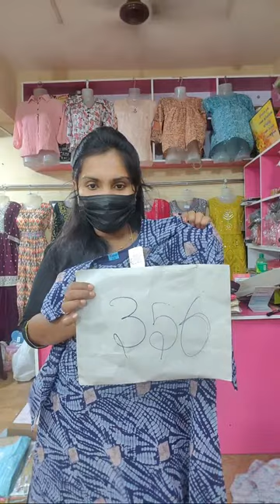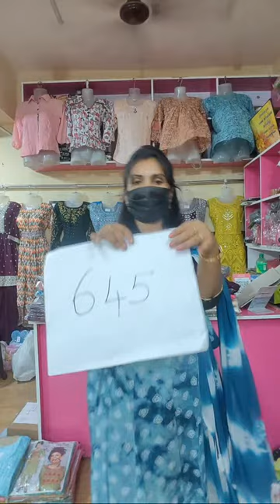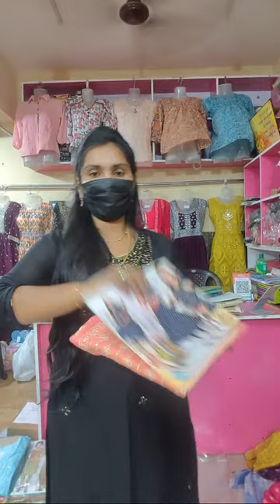2 pc Set வெறும் 210 3 pc Set 389 மட்டுமே..Like பண்ணிடுங்க9500631214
JOY DESIGNER 🔥🔥

📢New COMMUNITY GROUP 📢

Instagram Id 🆔

joy Designer9

wholesale community link💥

💚shop adress:::💚

🤎79 shop
koilmedu check post opp
koilmedu
thadagam Road
CBE 641025🤎

LIVE LOCATION #

top kurti brands in india 2020
top kurti brands in surat
top kurti brands in mumbai
top kurti brands in pakistan
top kurti brands in india 2022
top kurti brands wholesale
top kurti brands manufacturers in india
top kurti blouse
top kurti cutting
kurti tops cotton
kurti tops canada
kurti tops cape town
kurti tops combo
kurti tops company
top casual kurti
top crop kurti
indian cotton kurti tops
kurti tops near me
kurti tops durban
top kurti design images
top kurti dikhaiye
top kurti dikhao
kurti tops design in nepal
kurti top design for jeans
kurti top designs 2022
kurti top design 2020
what is a kurti top
top kurti embroidered
top kurti exporter
kurti tops ebay uk
kurti top embroidery design
embellished kurti tops
ethnic kurti tops
best tops to wear with shorts
kurti tops for jeans
top kurti for ladies
kurti tops flipkart
kurti tops for sale south africa
kurti tops for sale in durban
kurti tops for sale
kurti tops fancy
kurti tops for dress
full sleeve kurti tops
kurti tops formal wear
best kurti fabric
grand kurti tops
green jeans kurti tops
georgette tops kurti
kurti tops hs code
handloom kurti tops
halter neck tops kurti
kurti tops in nepal
top kurti in india
kurti tops in sri lanka
kurti tops in flipkart
kurti tops in colombo
kurti tops in amazon
kurti tops in myntra
kurti tops ideas
kurti tops in surat
top kurti jacket
kurti tops johannesburg
kurti top jeans
short kurti tops for jeans
long kurti tops for jeans
kurti style tops for jeans
jayshrees kurti tops
kurti stylish long tops for jeans
jaipur kurti tops
jacket fancy kurti tops
top kurti kurti designer
top kurta kurti
knee length kurti tops
kurti tops latest design
kurti tops lenasia
kurti tops ladies
kurti tops latest
top ladies kurti brand
top long kurti
top like kurti
kurti top leggings
l size in kurti
top kurti manufacturers in surat
top kurti manufacturers in india
top kurti manufacturer in jaipur
top kurti material
tops myntra kurti
kurti tops meesho
kurti top models
kurti tops melbourne
tops modern kurti
kurti tops medium
meesho kurti tops
modern kurti tops
m size kurti means
best kurti brands in myntra
top kurti neck design
kurti tops new design
kurti tops nairobi
kurti top new model
kurti top nightwear
top n kurti
nadiyas kurti tops
indian kurti tops near me
new kurti tops

kurti tops online malaysia
kurti top online shopping india
top of kurti
indian kurti tops online usa
indian short kurti tops online
top kurti pattern
top kurti photo

party kurti tops
pakistani kurti tops
short kurti tops for patiala
tops kurthi quotes
tops kurthi qatar
tops kurthi quora
tops kurthi queen
kurti tops rayon
regular kurti tops
tops kurtis
tops kurtis in wholesale
tops kurtis shirts
top kurti style
top kurti suit
kurti tops south africa
simple kurti tops
kurti style tops
best tops in shein
tops kurti tops
kurti tops to buy
top ten kurti brands in india
top type kurti design
top ten kurti brand
top ten kurti designs
kurti tunic tops
trendy kurti tops
kurti tops uk
kurti tops usa
kurti top under 300
indian short kurti tops uk
women's kurti tops uk
cotton kurti tops uk
ladies kurti tops uk
utsav kurti tops
kurti top v neck
violet kurti tops
viscose kurti tops
kurti tops with jeans
kurti tops with palazzo pants
kurti tops wholesale in mumbai
kurti tops with name
kurti tops where to buy
kurti tops with
top wali kurti
kurti top with skirt
kurti top with palazzo
kurti top with jacket
best kurtis online shopping sites
best online brand for kurtis
tops kurthi xl
tops kurthi xxl
kurti tops yellow
tops kurthi zee
tops kurthi 01
tops kurthi 05

tops kurthi 001
top 10 kurti manufacturers in jaipur
top 10 kurti brands in india
top 10 kurti manufacturers in ahmedabad
top 10 kurti manufacturers in india
kurti top 2xl
top 2 kurti
kurti tops below 300
tops kurthi 4x4
tops kurthi 400
top 50 kurti brands in india
top 5 kurti brands in india
tops kurthi 60
tops kurthi 65
tops kurthi 72
tops kurthi 70
tops kurthi 70s style
tops kurthi 88
tops kurthi 80s